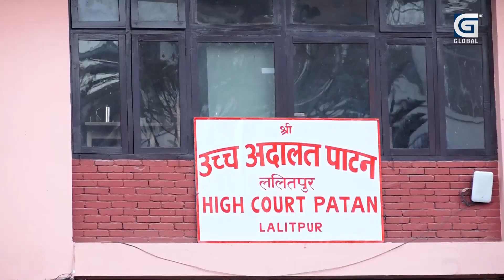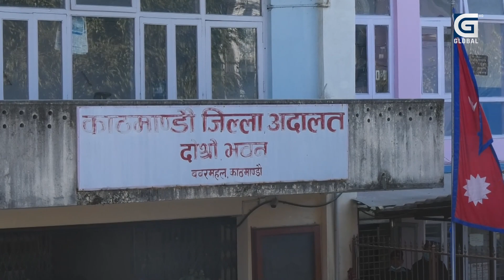२० लाख धरौटीमा छुटे सन्दीप, छिट्टै राष्ट्रिय टीमबाट खेल्ने प्रतिक्रिया